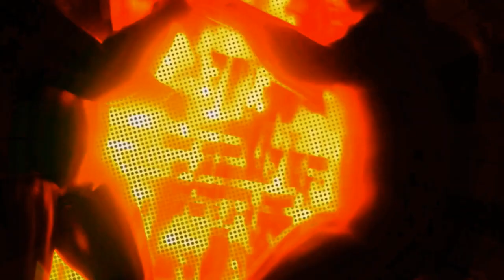Born From Pain (Visualizer)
Stream Here/

Follow Me/